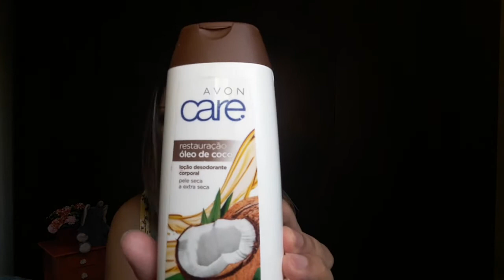Falando um pouco de hidratantes corporais!!❤🌻